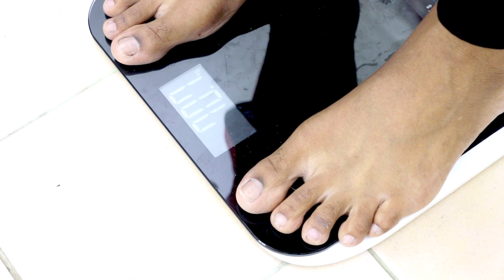DAY 18 INTERMITTENT FASTING | WEIGHTLOSS CHALLENGE | SHINUVLOGS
In this video, I added DAY 18, a meal plan for intermittent fasting weight loss challenge